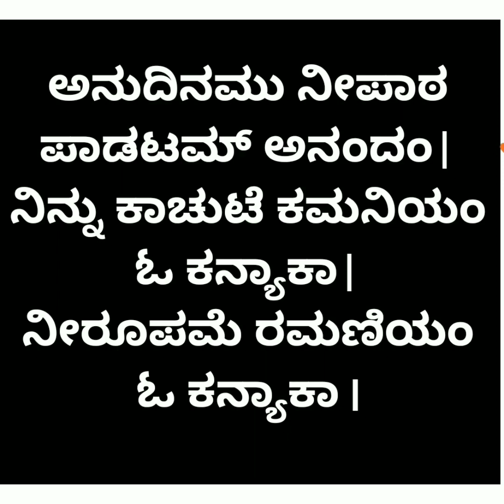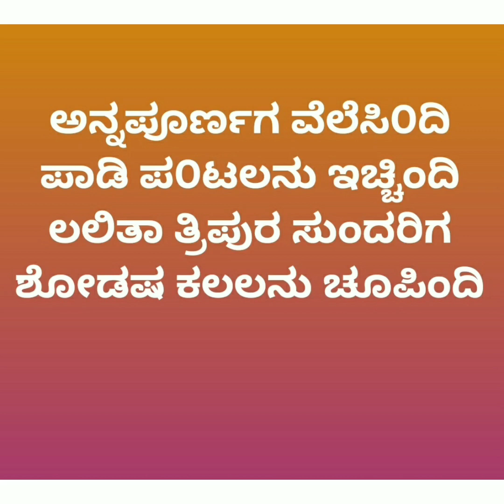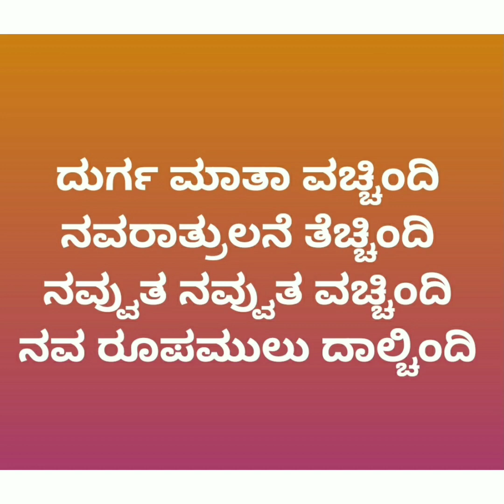:Telugu Devi songs lyrics in kannada